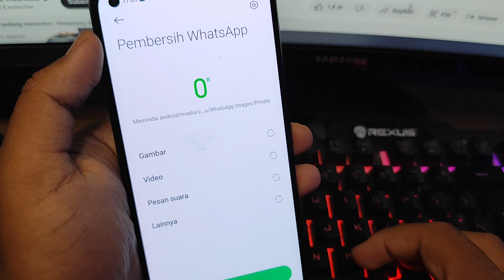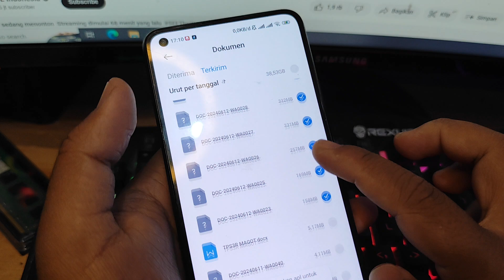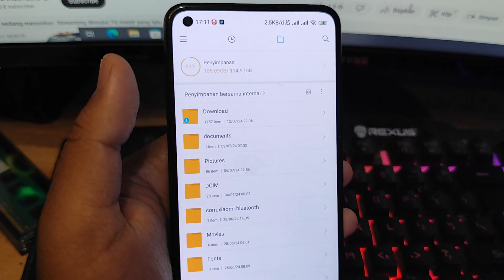Cara Menghapus File Besar Tersembunyi Di Whatsapp Khusus Hp Xiaomi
dalam video ini saya menjelaskan Bagaimana cara untuk menghapus file-file yang besar ataupun file yang memiliki ukuran besar di WhatsApp dengan mudah dan wajib kalian bisa terapkan cara ini agar memori internal bisa ada space-nya